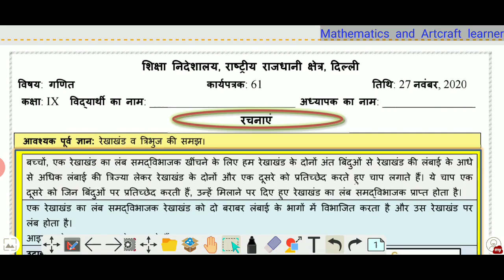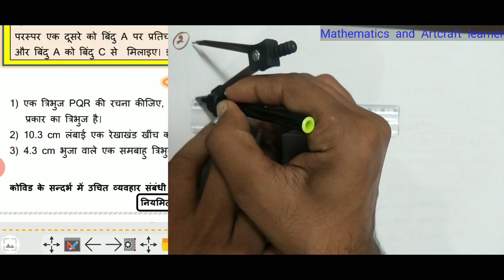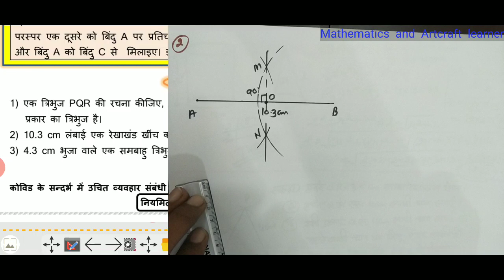Class 9 maths worksheet 61 in hindi medium | 27 November | easy solution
learn Maths in Lockdown from home.
27November based on latest syllabus

Download Worksheet Below Link for work sheet in Hindi medium

Hindi medium playlist for 9th class math

English medium playlist for 9th class math

(दोस्तो आप सभी को क्लास नोवीं ओर दसवीं के गणित के हर अध्याय का हल आपको बहुत सारे यूट्यूब चैनल पर मिल जाएगा,
परन्तु महत्वपूर्ण सवाल ओर अध्याय उनकी वर्कशीट नोट्स वो भी पीडीएफ फ़ाइल या jpg में वीडियो हल के साथ हम हमारे चैनल पर उपलब्ध करवाएंगे।
पीछे के सारे पेपर्स नोवीं ओर दसवीं क्लास के भी हम आपको वीडियो हल ओर डाउनलोड लिंक के साथ उपलब्ध करवाएंगे।
धन्यवाद।

Thanku for supporting us